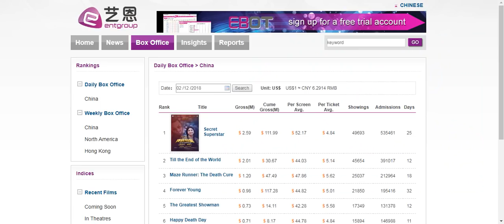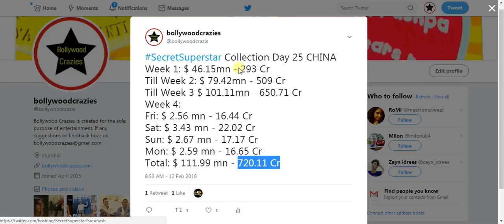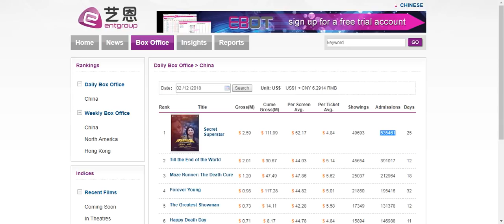Secret Superstar Box Office Collection Day 25 CHINA